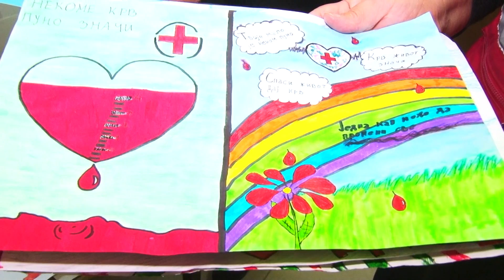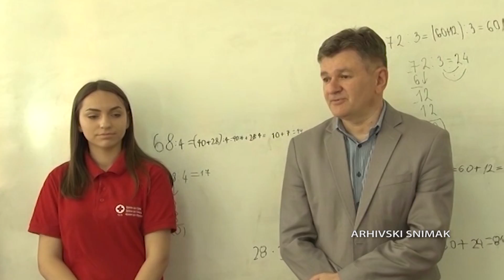Obrenovački osnovci promoteri dobrovoljnog davalaštva krvi